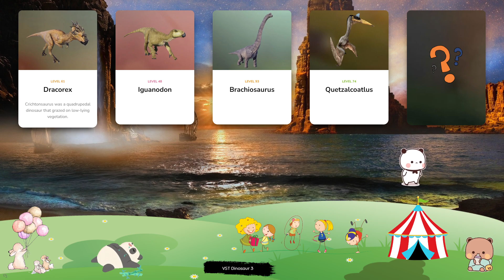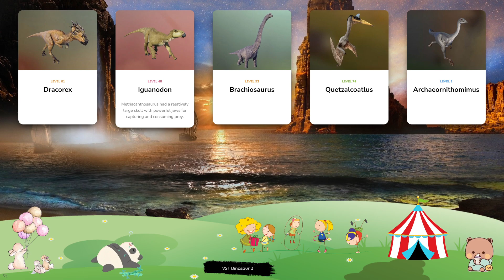Dinosaur & Card - Let's Play With Dinosaur! Dracorex, Iguanodon, Brachiosaurus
Easily recognised thanks to its unusual, eel-like appearance, the aquatic reptile Nothosaurus first lived around 210-240 million years ago and can grow up to seven metres in length. This genus has paddle-like fins and webbed toes that allow it to swim at high speeds, while its sharp needle teeth and strong jaws make it an efficient hunter. A genus of the Pliosauridae, the notorious Liopleurodon is one of the largest marine reptiles. Its name means ‘smooth-sided teeth’, and this fearsome apex predator patrolled the oceans of the Mid-Late Jurassic Period using its rows of sharp teeth and powerful jaws to prey on other giant reptiles of the period. Liopleurodon’s hunting efforts are aided by a strong sense of smell that allows it to locate its targets, while its large fins propel the reptile across seas at high speed. Stegosaurus is one of the most famous dinosaurs ever to have existed, thanks to the distinctive upright plates and spikes that adorn its back and tail. As Stegosaurus shared its habitat with many large predators including Ceratosaurus and Allosaurus, it required a method of defending itself – the long spikes on its tail allow it to lash out at attackers, although the back plates are believed to be for display when attracting a mate. The pterosaur Dimorphodon is notable for the size of its head, which is much bigger than found in similar pterosaurs such as Pterodactylus. Its name translates to ‘two-form tooth’, in reference to the two sets of teeth it has, while Dimorphodon is one of the smaller species of pterosaur, weighing just a few kilograms and with a wingspan of around 1.5m. Crichtonsaurus is a genus of ankylosaurid that looks like its more famous relative Ankylosaurus, only much smaller – this dinosaur weighs around 500kg and is approximately 7m in length. Named after the famous author Michael Crichton, the herbivorous Crichtonsaurus is notable for the thick plates on its back and powerful club on the end of its tail that protect it from larger predators.